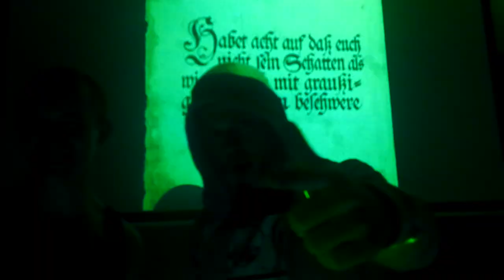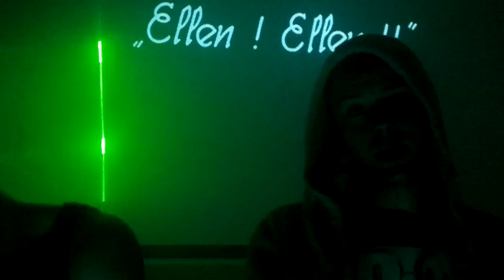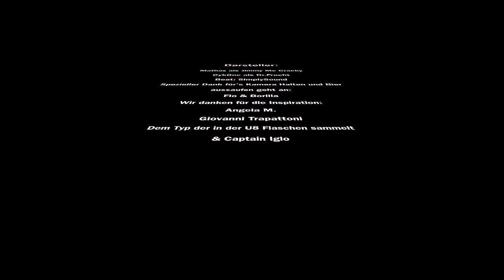Jimmy McCracky (Mathas) & Dr.Frucht (CykOne) - Immer Wenn Es Regnet...